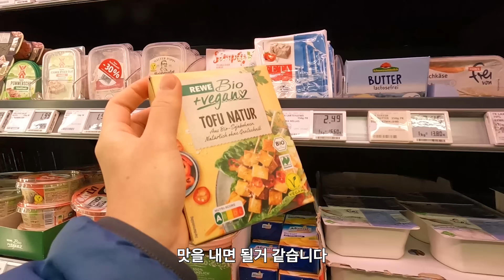채식 간짜장은 처음 드시고 식당을 차리라는 독일 예비 장모님과 장인어른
프로모션 코드: carinaslife 입력 하시면 83% 할인, 3개월 무료이용 혜택까지!

촬영장비 : 고프로10, 아이폰13
쇼츠 채널 :  @lifeofcarina-shorts ​